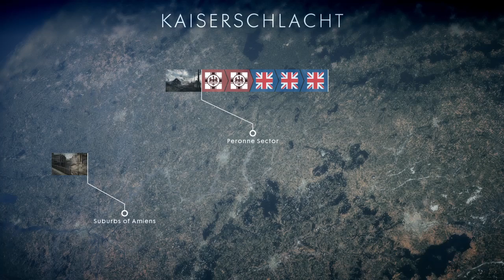Battlefield™ 1 Ded Zeppelin